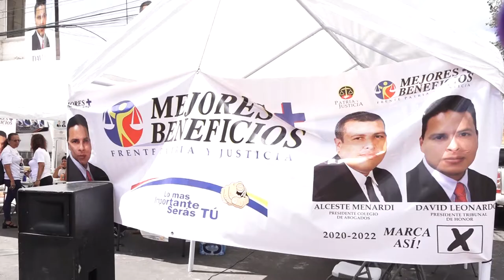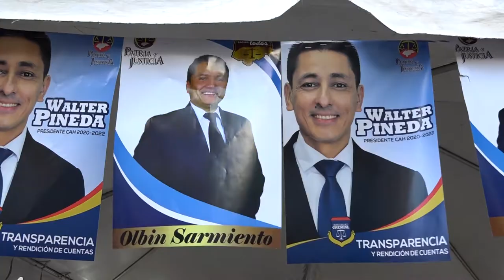DENIS BREVES INFORMATIVAS MATUTINO FEB 24